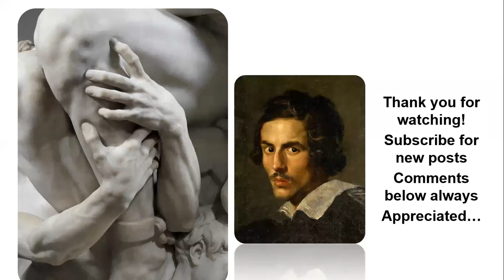Bernini Outstanding artist & sculpture - Adults Only!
Bernini the Master sculpture from the Baroque era.
Imagine marble sculptures that have movement and evoke emotion.
When in Italy walk the Bernini path to admire his outstanding works. If you see angels and demons, note the amazing Bernini Sculptures along the way.
1. David
2. Apollo and Daphne
3. The Rape of Proserpina
4. Ecstasy of Saint Teresa
5. fontana dei quattro fiumi
6. Blessed Ludovica Albertoni
7. Chair of Saint Peter
8. Fountain of the Four Rivers
9. St. Peter's Square, Vatican City (1992)
10. Piazza Barberini, Fontana del Tritone von Bernini (Triton fountain